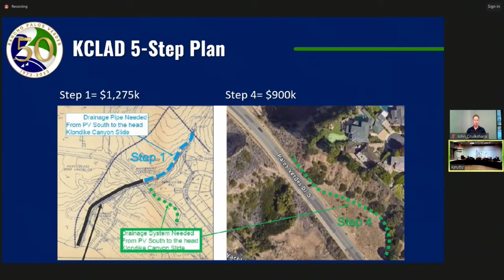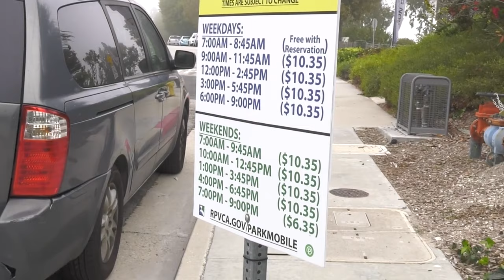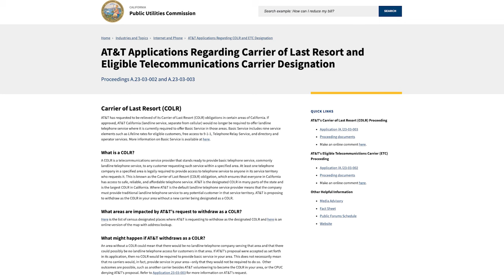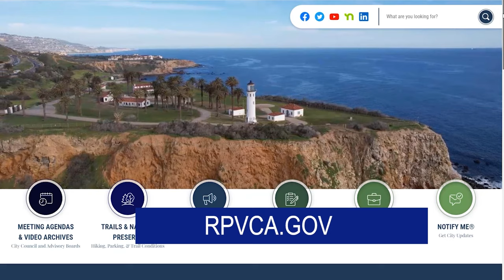RPVtv City Council Update - 3/19/24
Rancho Palos Verdes, CA City Manager Ara Mihranian shares highlights from the March 19, 2024 City Council Meeting. Topics covered include the ongoing State of Emergency in the Portuguese Bend Landslide Complex Area. AT&T's landline removal  request, RPV's  Municipal Code and a Park Mobile Parking System update.